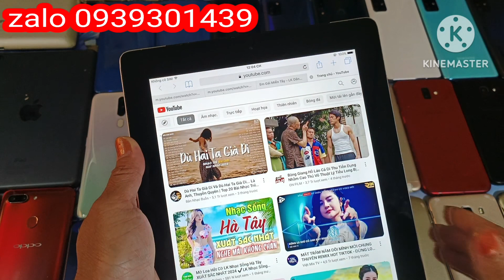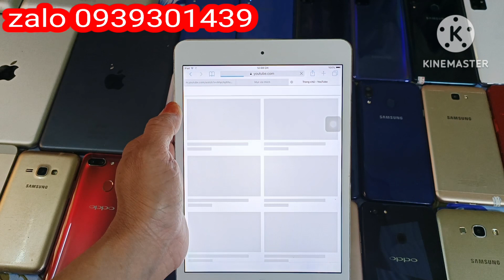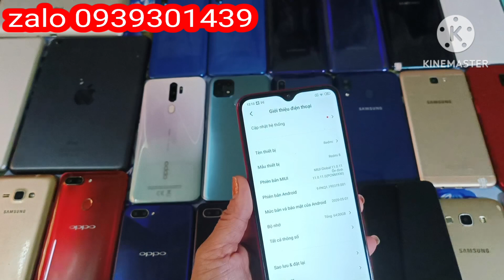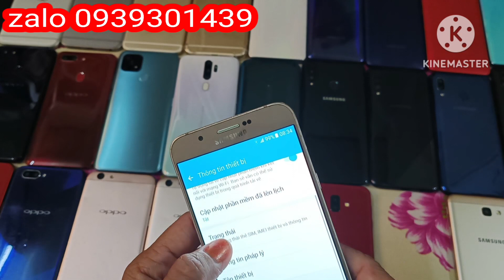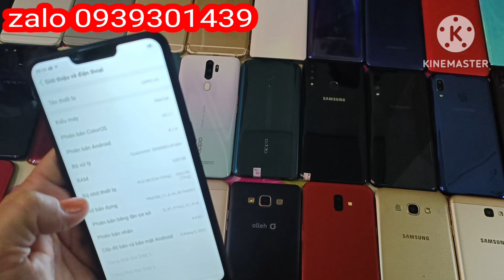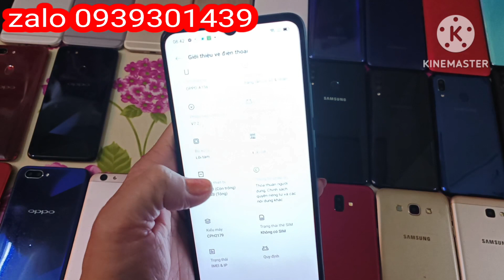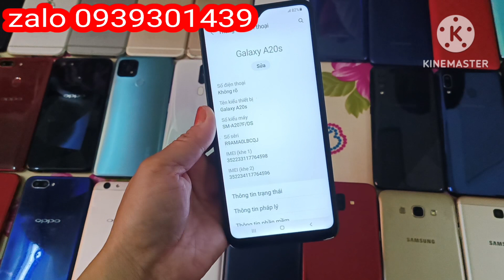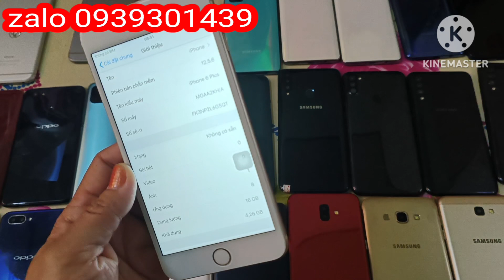9/9/2023 ipad,điện thoại cũ Tân An Long An ship toàn quốc